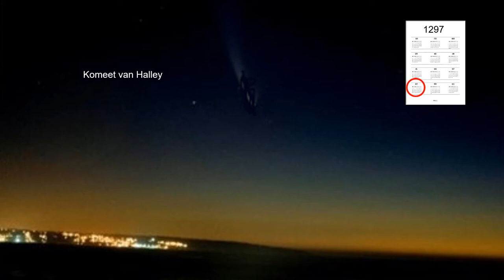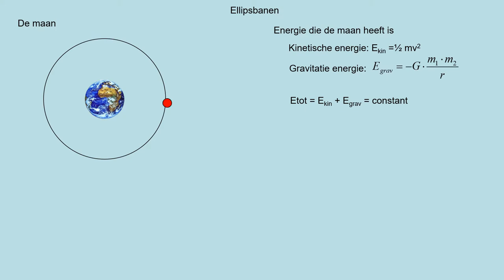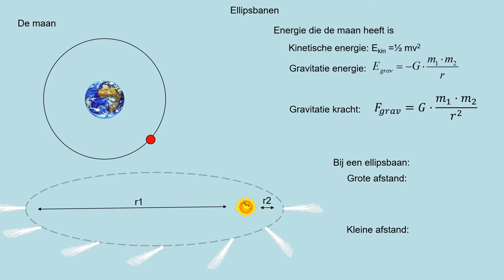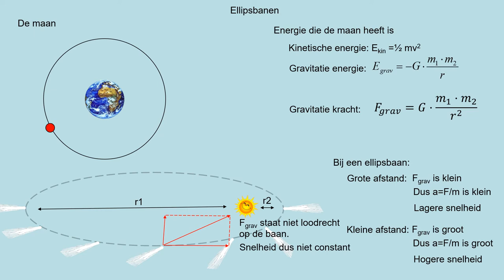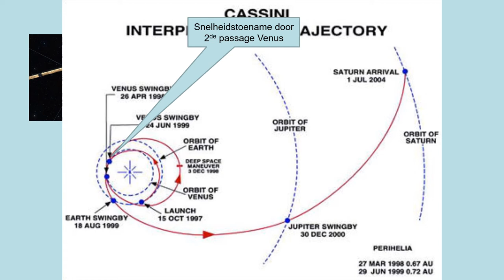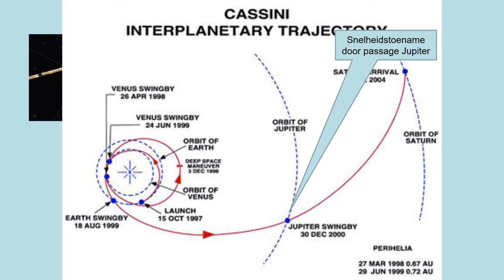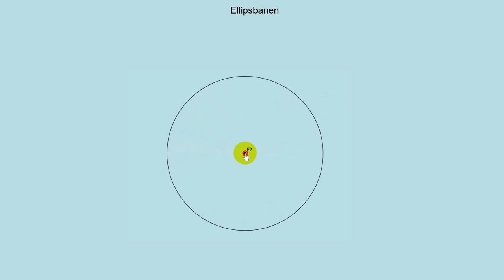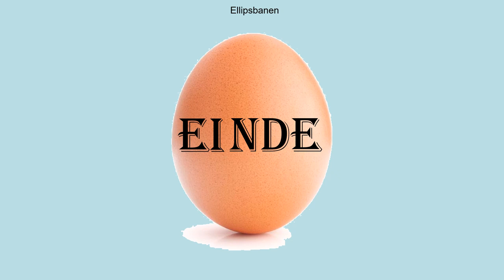Ellipsbanen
Video is aangepaste versie van Ellipsbanen van een aantal dagen geleden, toegevoegd is invloed gravitatiekracht bij ellipsbaan en het inzicht dat een ellipsbaan twee brandpunten heeft in vergelijking met één brandpunt bij een cirkelbaan.

Theorie uit methode NOVA natuurkunde - hoofdstuk 13, paragraaf 13.5- inzicht tussen verschil ellips- en een cirkelbaan- snelheidsverschil in een ellipsbaan kunnen verklaren